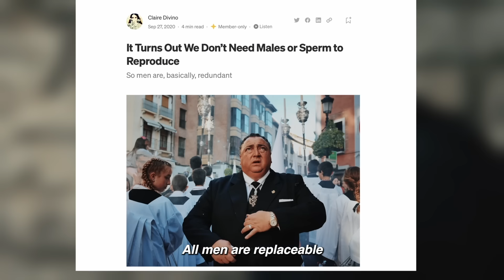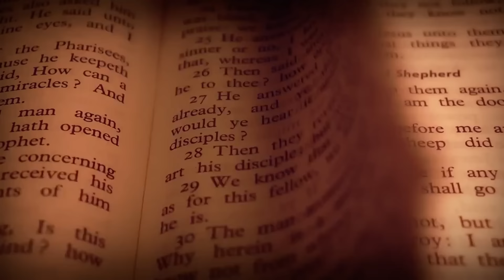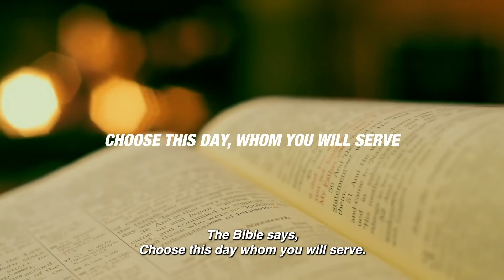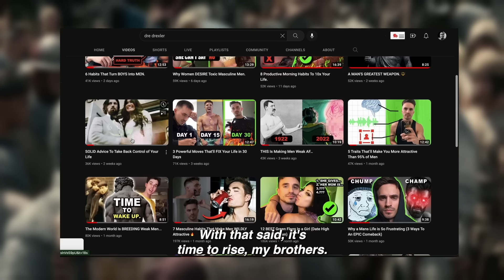MASCULINITY AT WAR.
Masculinity is at war, my brothers. We are in crisis & it's time to rise & make men strong again.

embrace masculinity reject weakness

“For everything God created is good, and nothing is to be rejected if it is received with thanksgiving, because it is consecrated by the word of God and prayer.”
-1 Timothy 4:4-5